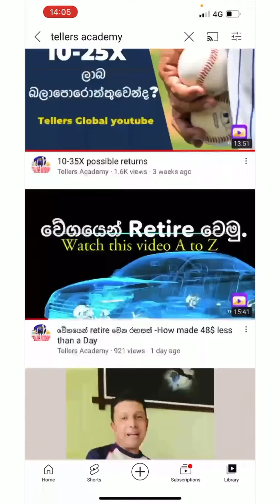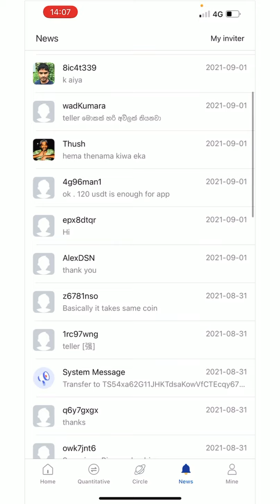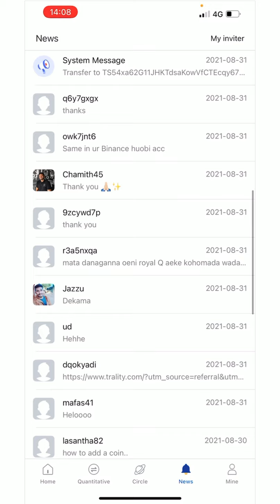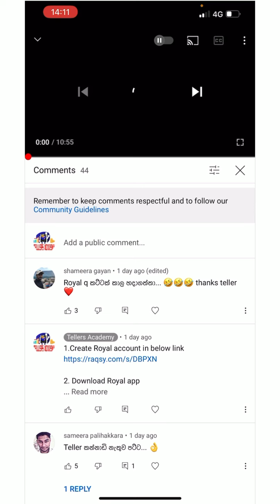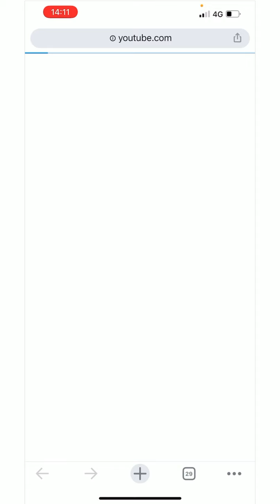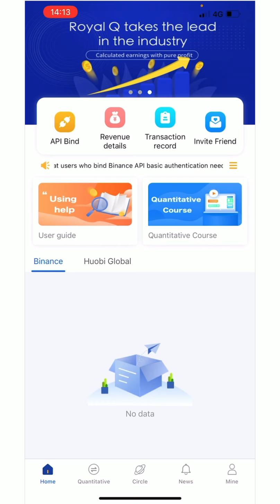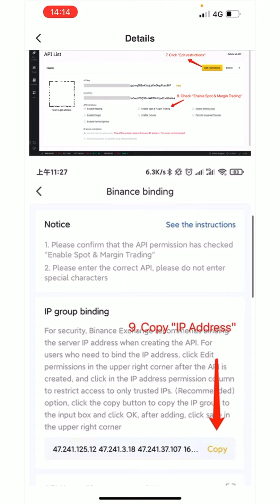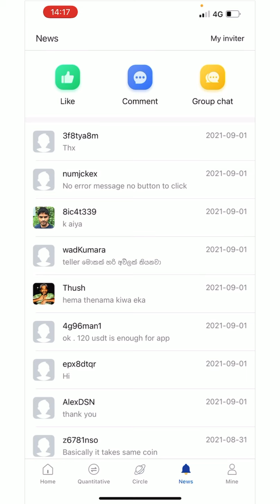free crypto සිග්නල් දෙන tellers blasters රවුම|24 x 7 ටෙලර් live ඉන්න ඇප් එක|Royal Q join වෙන විදිය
2. Download Royal app

4.Deposit 120 USDT (TRC 20) to Royal account ., then activate user

5. Connect API (as per video)

Note:
API linking only possible after activated Royal user by depositing 100 usdt